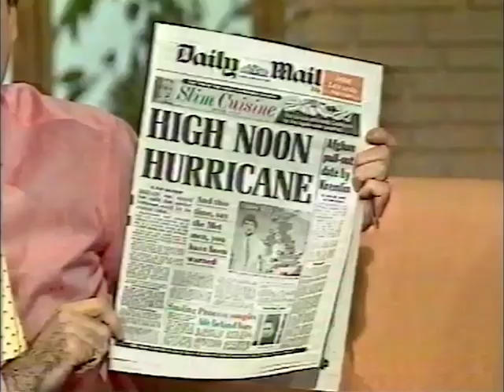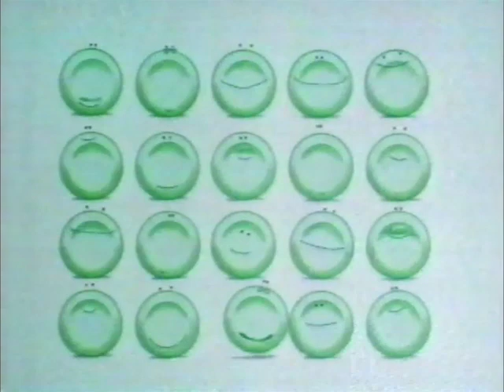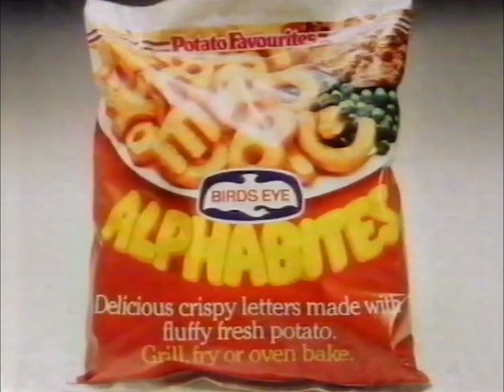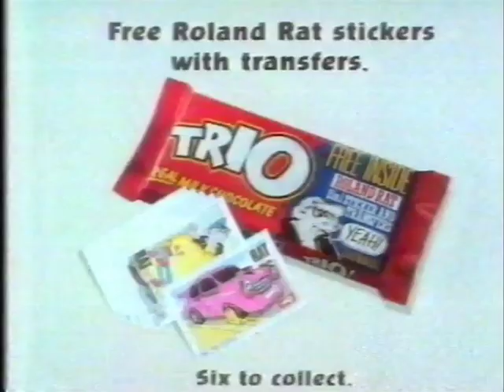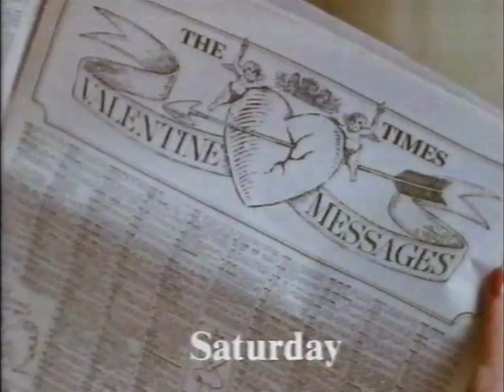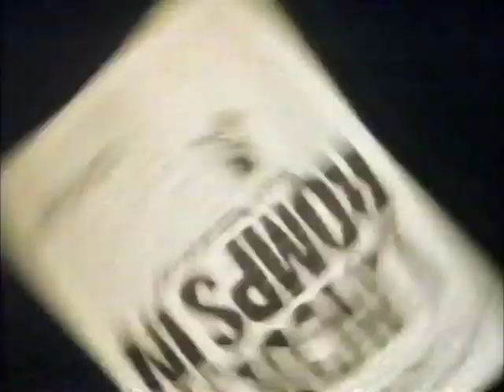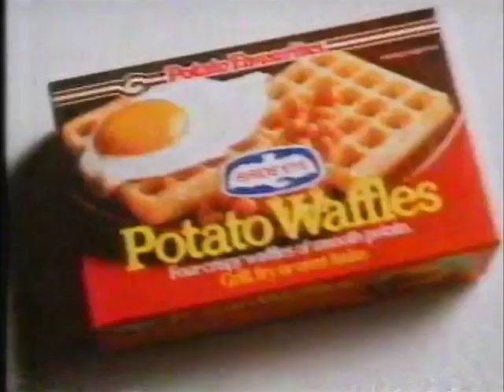TV-am clip (9/2/88)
A TV-am clip presented by Richard Keys from the morning of Tuesday, 9th February, 1988, which it seems was a the week that extreme weather hit the country for the first time since the Michael Fish storm. We come in on Gary Champion (I think) with the day's sports news, including second division Aston Villa beating Monaco in an inexplicable mid-season friendly, and Steve McMahon and John Collins earning their first international call-ups for England and Scotland respectively. Oh, and it was indeed Brian Clough being linked with the Wales job 'yesterday', wasn't it?

Anyway, Trish Williamson is along with the forecast before Gordon Honeycomb and Adrian Brown read us the main news - but look out in particular for a report from a youthful(ish) Adam Boulton. Turns out Bob Dole is front-runner to be president with no-hoper George Bush falling into third place, but it's an even better day for the Pet Shop Boys, George Michael, Alison Moyet, Rick Astley, and Sting, who between them scooped the big music awards from the previous night. There are also two ad breaks included, and of this collection I think the Trebor Spearmints, Reach toothbrush, Shredded Wheat and Allinson's Wholemeal bread ones hit the spot for me for various reasons. Your mileage will, I expect, vary.